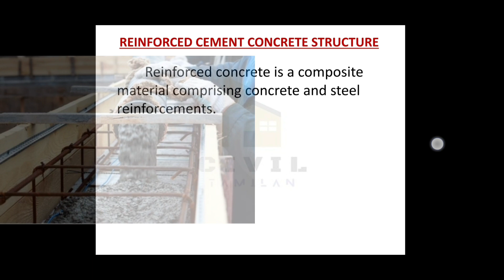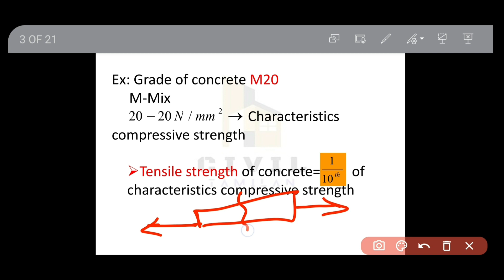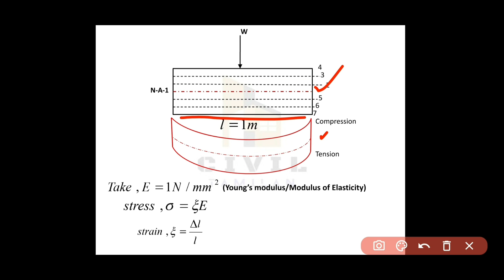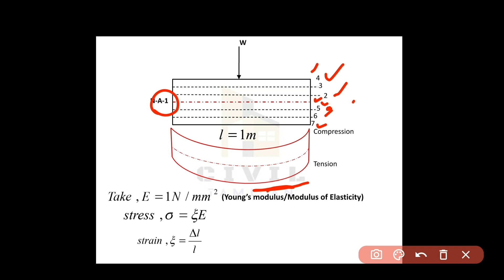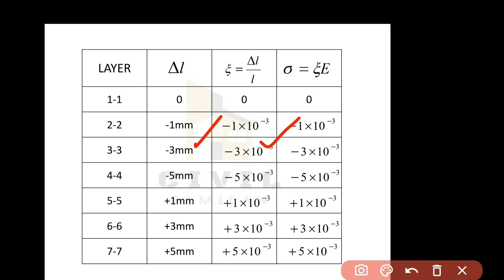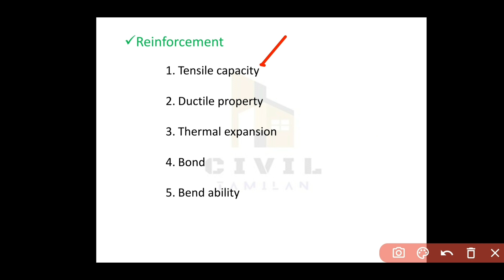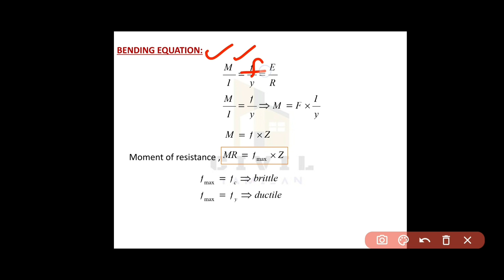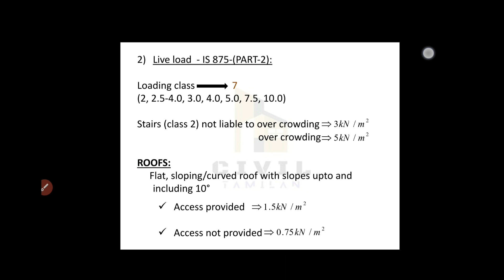STRUCTURAL ENGINEERING-1 INTRO |TNPSC JDO 2023|RCC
(குறிப்பு:TNPSC பாடத்திட்டப்படி மட்டுமே)

மாதிரித் தேர்வு தொடங்கும் நாள்: 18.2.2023

✅TOTAL TECHNICAL QUESTIONS:
 14 × 200= 2800

✅TOTAL GS QUESTIONS:
 14×100=1400

PLAYLIST TNPSC JDO FREE CLASS WITH SIMPLE EXPLANATIONS

TNPSC JDO FREE CLASSES
CIVIL ENGINEERING CLASSES IN TAMIL
CIVIL CLASSES IN TAMIL

REINFORCED CEMENT CONCRETE STRUCTURES EXPLAINED
STRUCTURAL ENGINEERING
RCC FOR TNPSC JDO EXAM
DRC FOR TNPSC JDO EXAM
STRUCTURAL ENGINEERING FOR TNPSC JDO EXAM
WHY REINFORCEMENT IS NEED IN CONCRETE
WHAT IS THE PURPOSE OF STEEL REINFORCEMENT
MOMENT OF RESISTANCE OF REINFORCED CONCRETE STRUCTURES
TNPSC JDO SYLLABUS DESIGN OF REINFORCED CONCRETE STRUCTURES
HOW TO STUDY IS 456 CODE BOOK

TNPSC JDO /COMBINED ENGINEERING SUBORDINATE SERVICE SYLLABUS | CESSE /OVERSEER PREPARATION 2023

JDO SYLLABUS -MECHANICS OF STRUCTURE INTRO CLASS-1

Shear force and Bending Moment Diagrams for Propped cantilever beam with CENTRE POINT LOAD Fully explained in Tamil-CLASS-2

Shear force and Bending Moment Diagrams for Statically DETERMINATE STRUCTURES class